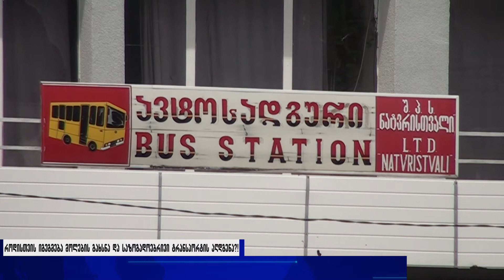როდისთვის იგეგმება მოლების გახსნა და საზოგადოებრივი ტრანსპორტის აღდგენა?!